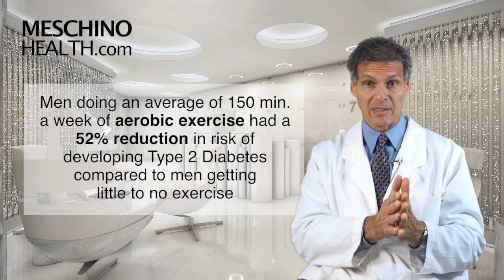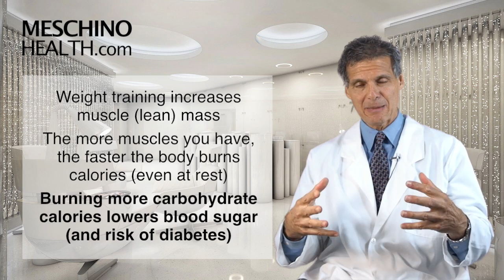Weight Training Reduces Risk of Type 2 Diabetes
Dr Meschino explains research showing that weight training reduces risk of Type 2 diabetes.